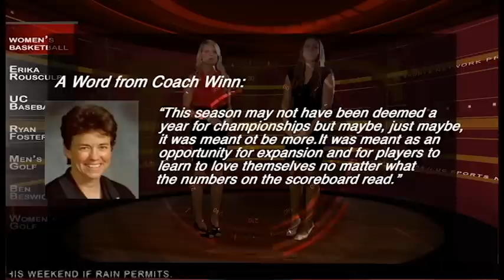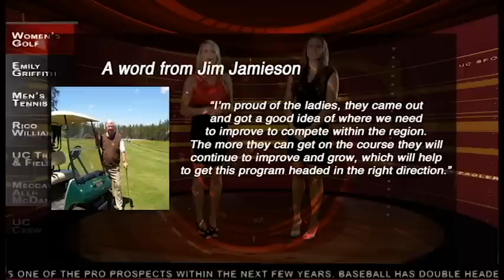UC Sports Network - University of Charleston Athletics Recap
Vivien Souders and Cara Hibbs-Leyva take us through the 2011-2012 year of athletics at the University of Charleston including team statistics and behind the scenes interviews with players about their experiences at UC.

College Sports Entertainment - UCSN

Written by Cara Hibbs-Leyva & Vivien Souders
Editing, digital design, and sound design by Vivien Souders